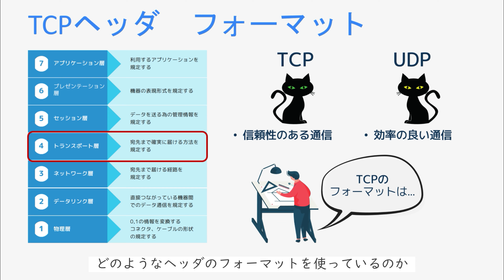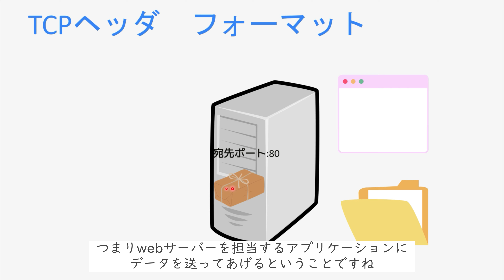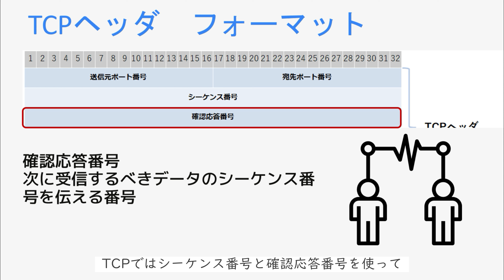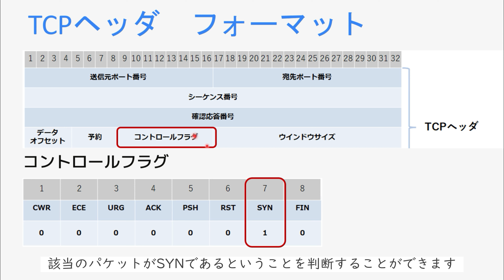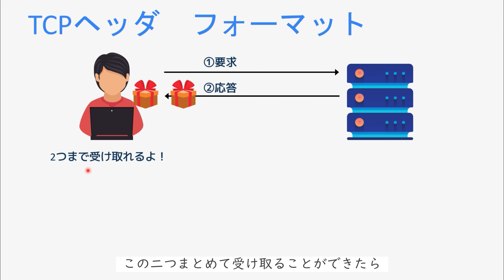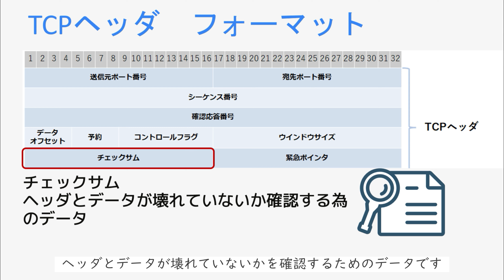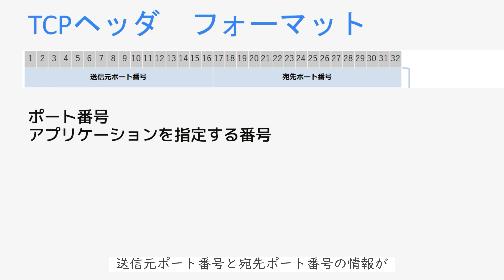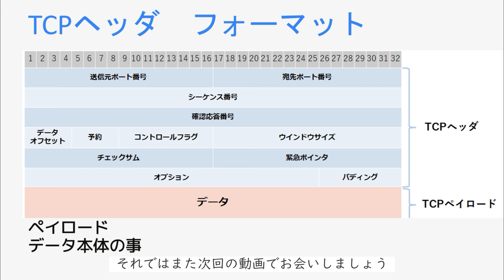【#19 CCNA 】【2章TCP/IP】TCPヘッダ フォーマット